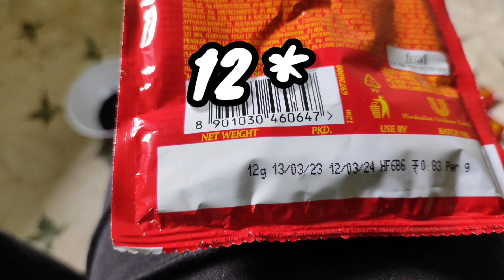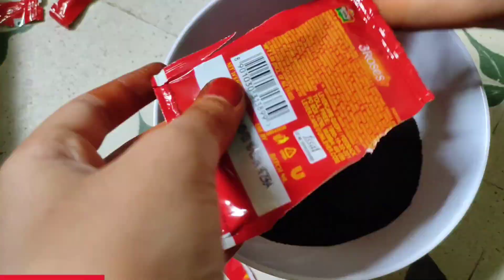3ROSE Tea powder Quantity Test || RS 5 VS RS 10 || Blank Page